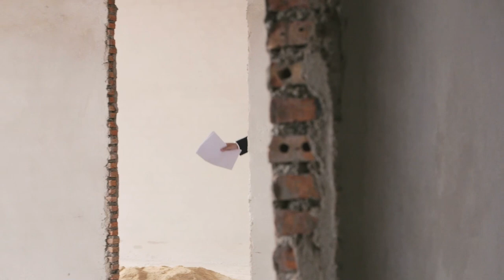90 ደቂቃ በመንግስተ ሰማይ ደጅ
90 ደቂቃ በመንግስተ ሰማየ ደጅ
ሰብስክራይብ በማድረግ አዳዲስ መረጃወችን፣ መዝናኛዎችን፤ ሹክሹክታዎችንና ትምህርት አዘል ወሬዎችን ባንድ ሞሰብ ይኮምኩሙ::
ከምንጊዜውም በላይ እርስዎን ለማዝናናት ዝግጁ ነን::